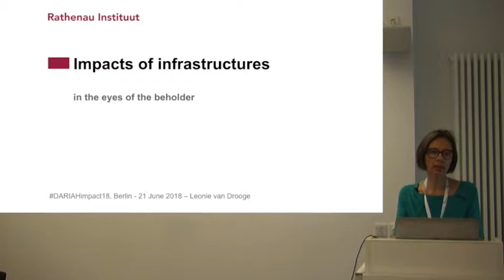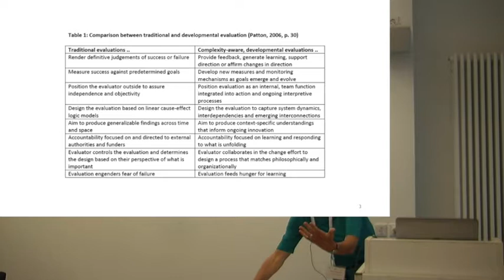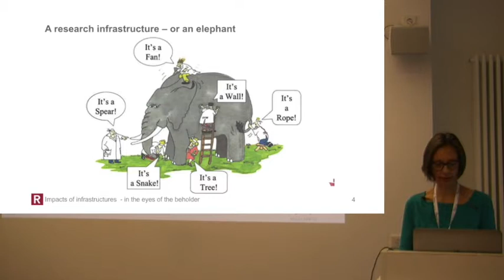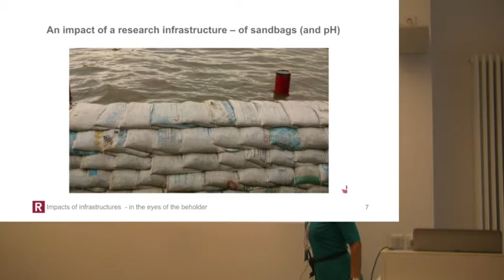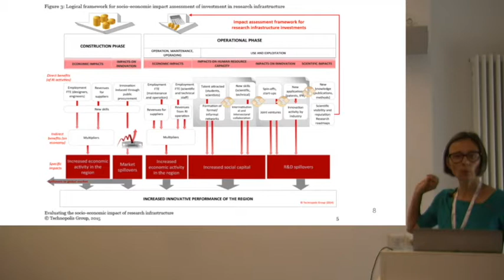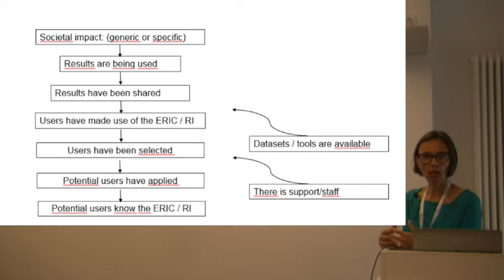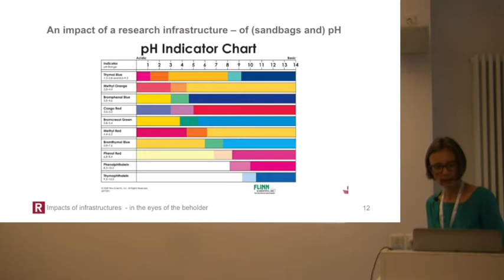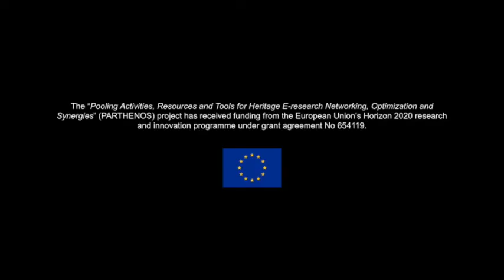PARTHENOS Training: Leonie van Drooge "The impacts of research infrastructures"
This presentation from Leonie van Drooge (Rathenau Institute, Netherlands) was given at the International Workshop "Measuring Change in Digital Humanities: Workshop on Impact Factors and Success Criteria" , held at Humboldt-Universität zu Berlin on June 21-22, 2018. The video was produced by PARTHENOS Training.

Leonie van Drooge discusses the wide variety of impacts of research infrastructures. She underlines that the impact of a research infrastructure depends on what is expected and intended from it and the perspectives of the several stakeholder involved and exemplifies how the evidence to prove the impact of an research infrastructure should relate to its goals, intentions and expectations, and that it can relate to final impacts as well as activities, choices and processes preceding impacts.

The views and opinions expressed in this video are the sole responsibility of the speaker and do not necessarily reflect the views of the European Commission.